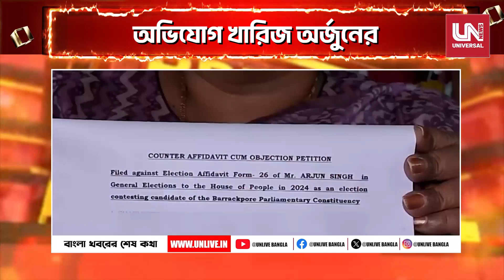মনোনয়ন পত্রে দ্বিতীয় বিয়ের তথ্য গোপন', অভিযোগের কাঠগড়ায় অর্জুন সিং